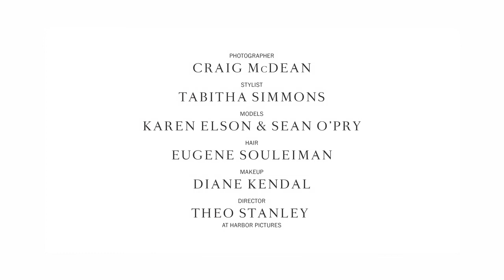T Galleria By DFS Fall/Winter 2013 - Behind The Scenes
Follow legendary model Karen Elson and Sean O'Pry as they venture through an escapade of brilliant origami-inspired creations, alongside pieces from our curated collection.